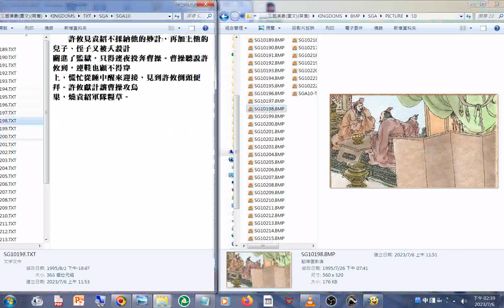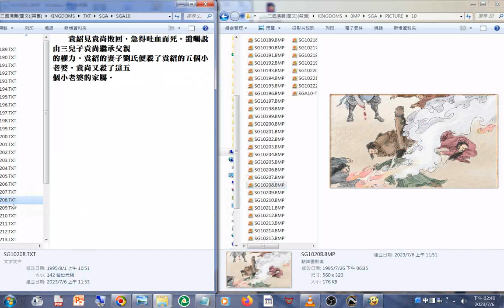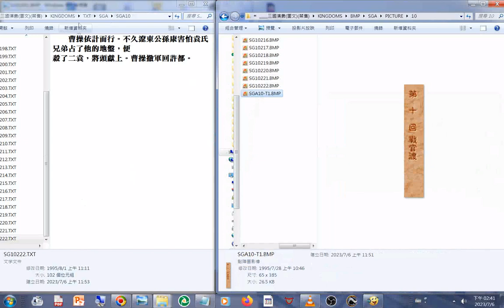新10 圖文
閩南語讀經影片合輯